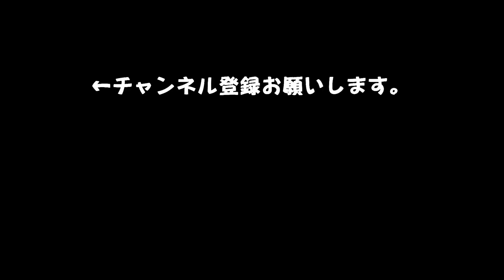大人げない女の戦い。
天気が良かったのでウッドデッキで遊びました🐾

動画をご覧頂いてありがとうございました。♪(๑ᴖ◡ᴖ๑)♪

きなこチャンネルは日常の何気ない様子を、少しでも楽しく動画に出来たら良いなと思ってます。きなこが家に来てくれた日から始まっています。良かったら再生リストから見てみて下さい

きなこのプロフィール:2017年1月18日生まれ。ラブラドール女の子♀ 27kg 性格は少し犬見知りですが、人は大好きです。人にも犬にも吠えたりしません。他のワンちゃんに吠えられても吠えません。とっても優しい性格です。(気が弱い？笑)

くっきり二重まぶたのクリッとした可愛い目とモフモフした背中の癖毛がチャームポイントです。 🐶🐾

きなこは世界一優しいワンちゃんです。

きなこチャンネル　主なヒストリー

2017年3月19日　　YouTube登録→配信開始

2018年12月　　　300人登録🎉👍🐶

2019年1月1日　今年の目標を設定。YouTubeの収益での寄付を目標に配信開始。

2019年1月17日に公開した動画  ラブラドールが5日ぶりに飼い主に会うとこうなる。が運良く大ヒット！✨

2019年1月28日から収益化させて頂く事になりました🐶🐾

2019年2月19日  なんと5000人登録達成🐶💕🐾

2019年10月6日　まさかの1万人登録達成🎉

2019年の12月までにワンコちゃんに関係する団体に寄付させて頂きました。詳しくは概要欄に記載しています。

そして、現在に至る。

お父さん　SANCTITY JP'S BLESS TRIDENT(トライデント)
お母さん　LAURA MAJOR OF HAKURI BELL(ローラ)

爺ちゃん　ROCHEBY MASTER CUTLER(カトラー)
婆ちゃん　LOLA VON BIZEN HUTTE(レア)

BGM等は甘茶の音楽工房さんを使わせて頂く事が多いです。とっても助かってます。ありがとうございます😊